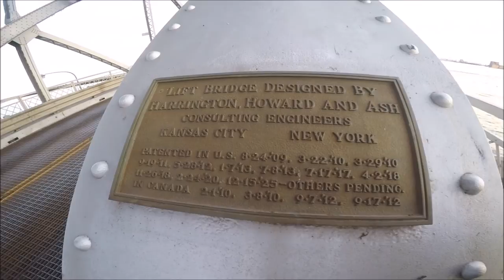HUGE Lake Freighter Passes Under Duluth Lift Bridge | StewarTV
Witness the 1,000 foot long Walter J. McCarthy Jr. Lake Freighter pass through Canal Park in Duluth, MN, and then under the Aerial Lift Bridge on its way to port on 11/21/2016.  Click on these links for more info on Canal Park & the Walter J McCarthy Lake Freighter

Ben